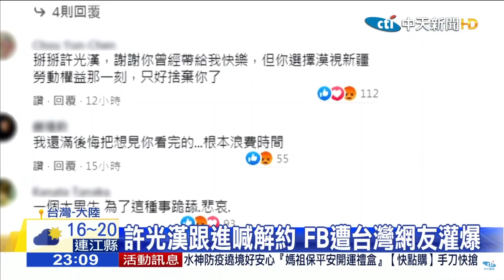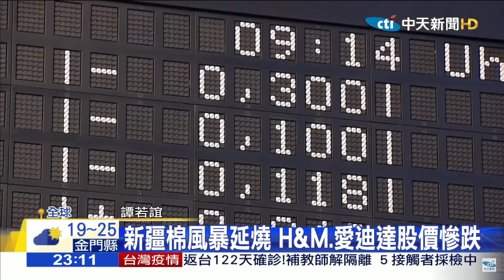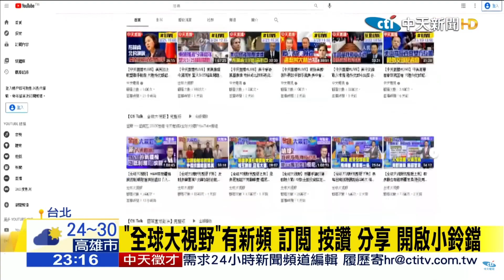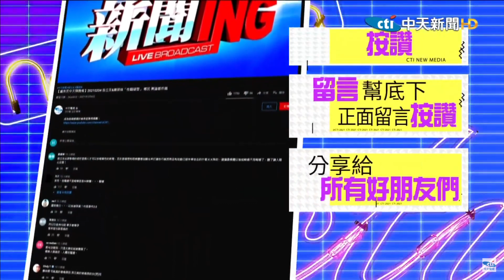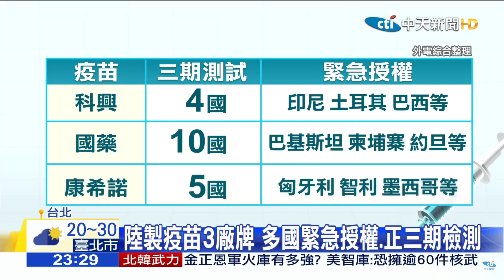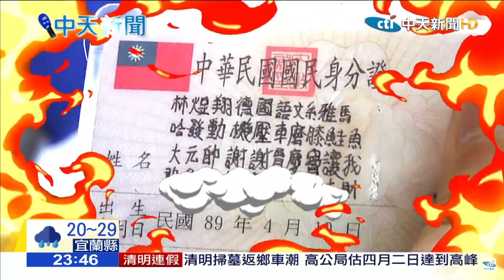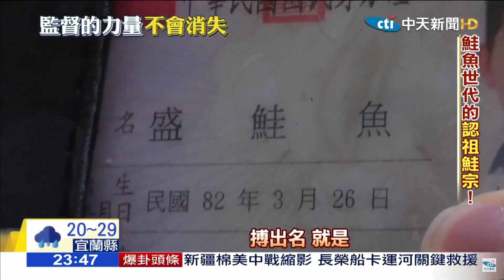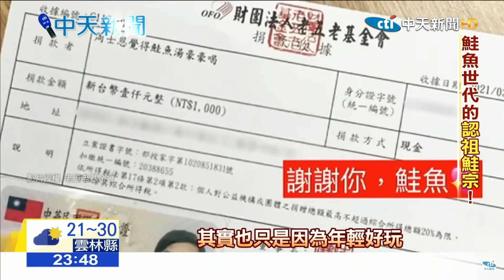中天全球夜線新聞 主播 陳文越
20210327 主播 陳文越